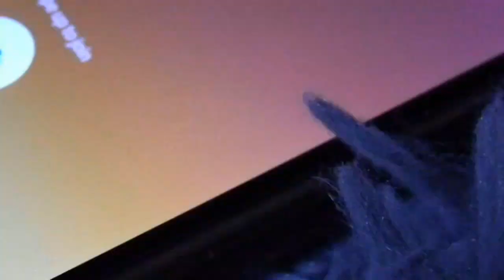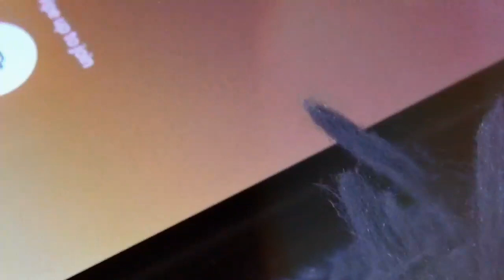Dj Glam Speed Dial ft Tray Leflore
Dj Glam
Speed Dial ft Tray Leflore
Written/Prod J. Orona
Drums By T. Leflore
Visit us @SticksandStones909
All medias

DIY DJ from Fontana California
inland empire
I used a mpd 26 and a roland dj202
please visit us on Instagram at Sticks and Stones 909